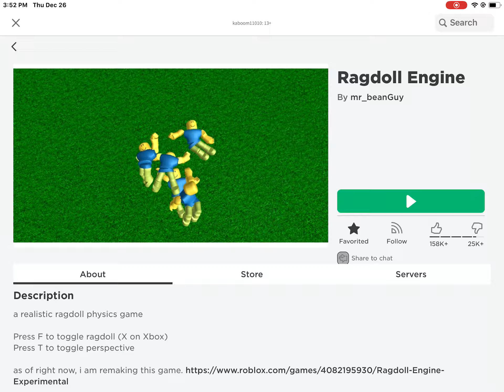i am Albert (part two)